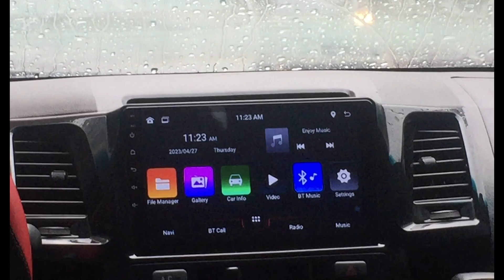JAMB VLOG come with me to get my glasses and do my jamb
hey guys

i just want to say im a really small youtube channel who likes vlogs and study with me it would make me the happiest person if we could get to 1k subs by the end of this year we can do this!

also i got 229 in jamb lmao

yours truly aadreamer

edited using capcut and macbook air

info:
16 {07}
nigeria
grade 12} hopefully entering uni this year}

hope u have a good day